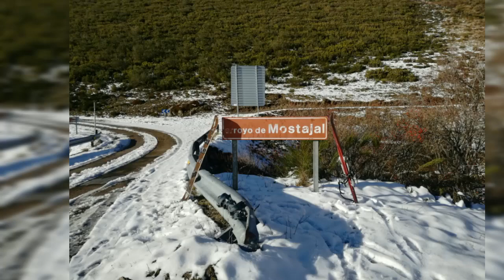Ski de travesia en la cordillera Cantábrica. Pico mediodía (2109m)